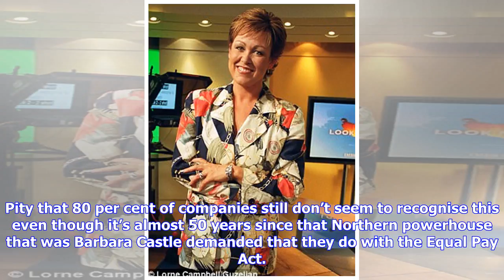Breaking News | Christa Ackroyd: Why the battle for equality is not yet won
A quick search on the net told us the woman in question was Kate Sheppard, New Zealand’s most prominent suffragette who had emigrated from Liverpool aged 21 and led the way to that wonderful country becoming the first in the world to give women the vote, 25 years before we did. And they are immensely proud of that fact. In New Zealand Kate is a heroine. It is her face that adorns the ten dollar bill and every year Suffrage Day is celebrated on September 19 as a major day in New Zealand history. ...